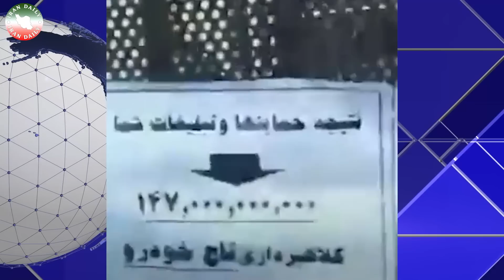(ویدیو) باد معده در پخش زنده برای تخریب و تمسخر سپاه!!!!